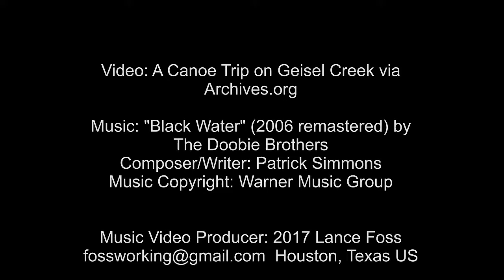Black Water Canoeing - Music by The Doobie Brothers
Video: A Canoe Trip on Geisel Creek via Archives.org

Composer/Writer: Patrick Simmons
Music Copyright: Warner Music Group

Music Video Producer: 2017 Lance Foss